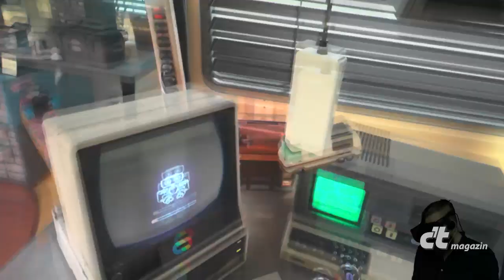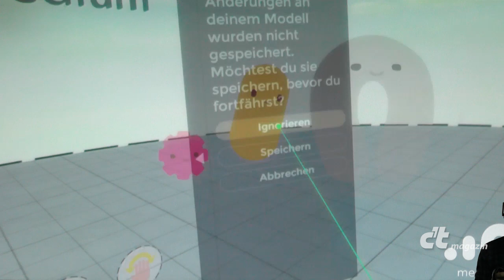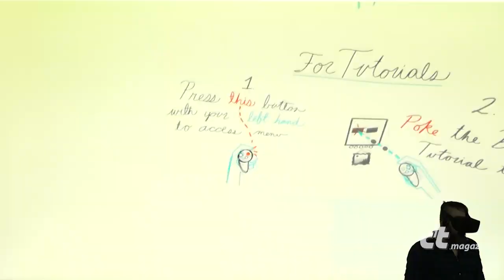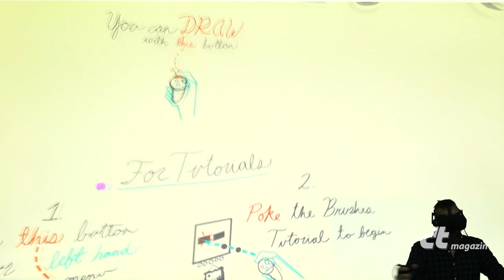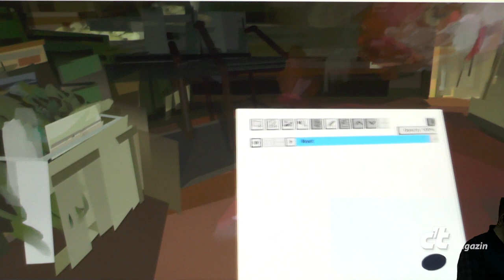Oculus Touch im Test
Oculus Touch ist da! Wir probieren die mitgelieferten Apps für die Oculus Rift aus und zeigen was die Handcontroller können.